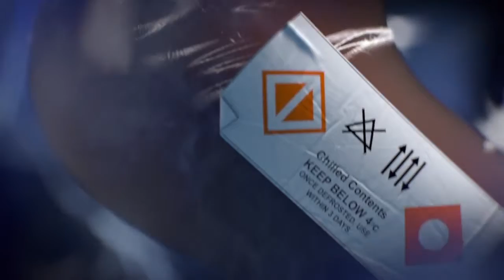ION Announce Trailer for Xbox Game Preview Program